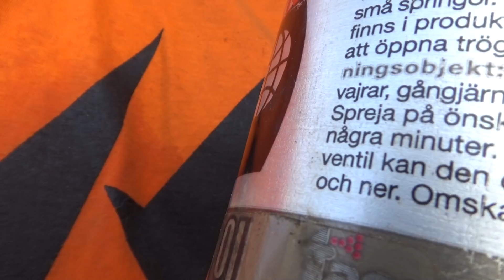Käpsehtimistä...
Pieniä juttuja vuan.